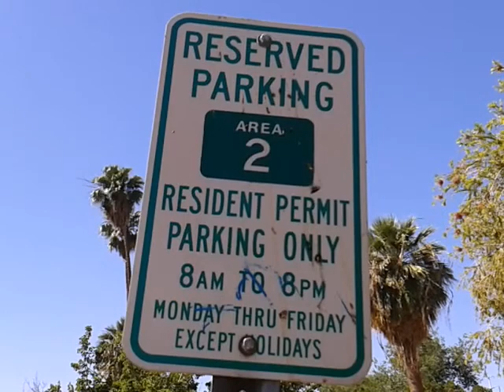BARS: Basic Arithmetic Street Sign in Tempe, Arizona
The numbers are 2, 8, 8. Two equations mentioned in the video: sqrt(sqrt(8+8))=2 and sqrt(cuberoot(8*8))=2.